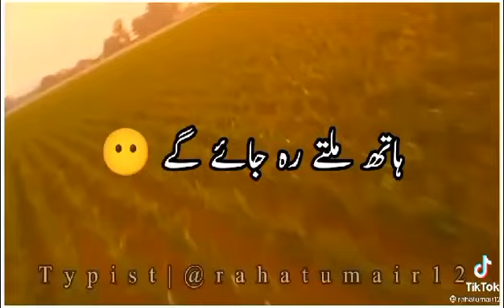Maye Ramzan ke barkat/Barket of Maye ramzan 24th of March coming Plaz be careful and love for it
Maye Ramzan ke barkat/Barket of Maye ramzan 24th of March coming Plaz be careful and love for#plz_subscribe_my_channel sheikhiaoffical shortvadio snowf oldcoins all welcome new snowfall Ramzan-nul-mubark